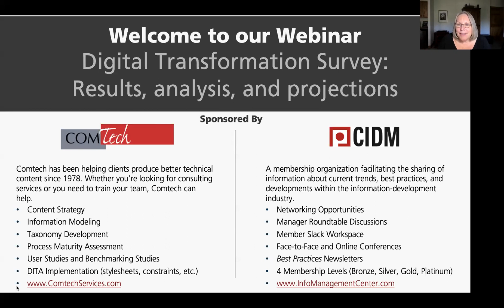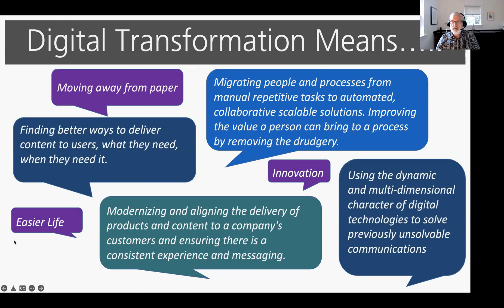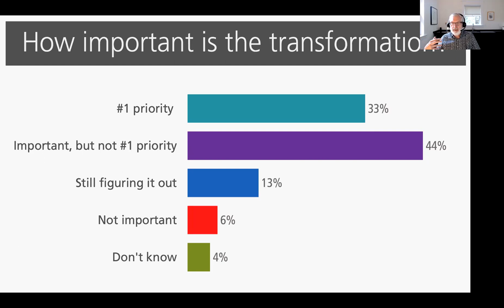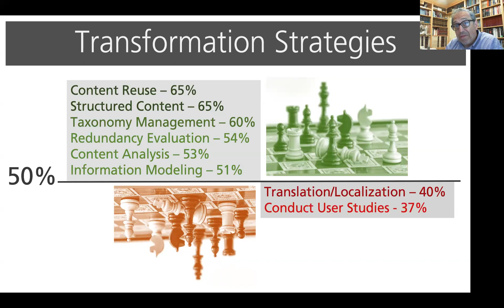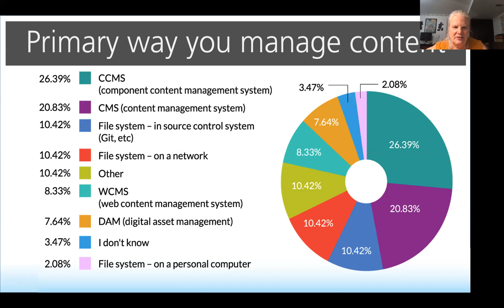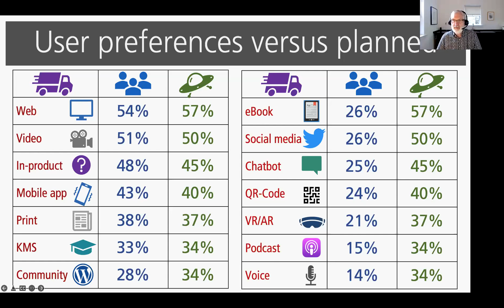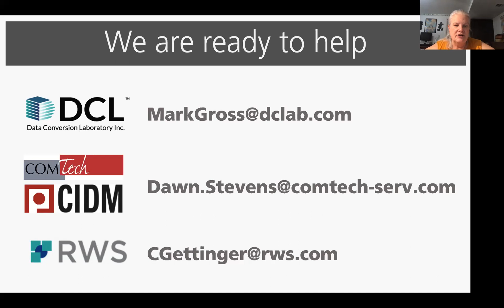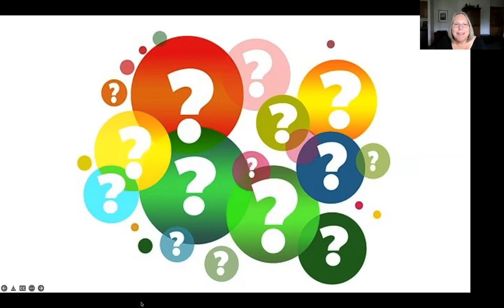Digital Transformation Survey: Results, Analysis, and Projections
The CIDM-DCL-RWS Digital Transformation Survey results have been collected and analyzed. Now it’s time to share the results and our observations with you. No matter what industry you work in, understanding how your peers are applying resources, budget, and strategies can contribute to your success.